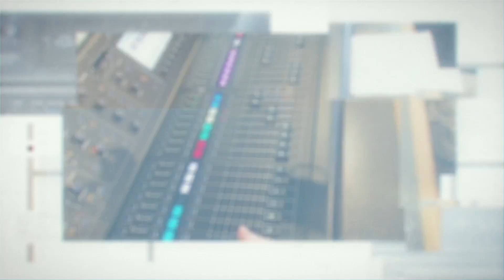Larry Dixon | Bless-ed | Steve Brown, Etc.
Hey, you. Yes, YOU! If you belong to God, you're blessed. But there's more to the story. This week, Steve and the gang hang out with author Larry Dixon to discuss how good we really have it. Larry's new book is called "Bless-ed: 52 Weekly Blessings You Have as a Believer and How to Help Your Lost Friends Find Theirs"

While you're here, would you do us a favor? Then you'll be the first to know when the newest episode of 'Steve Brown, Etc.' goes live!

Be sure to download the Key Life app, now available for iPhone and Android:

GUEST BIO
Dr. Larry Dixon is Professor Emeritus at Columbia International University (@ciugrowth) in Columbia, South Carolina. He has taught the doctrines of the Christian faith to undergraduate, seminary, and church audiences for more than twenty years and has authored more than a dozen books and numerous articles. Larry’s latest book is called "Bless-ed: 52 Weekly Blessings You Have as a Believer and How to Help Your Lost Friends Find Theirs"

00:00 - Intro
03:19 - Meet Larry Dixon
08:27 - The touching reason Larry wrote this book
13:22 - Heaven will be amazing, but the blessings start NOW...
15:05 - Larry explains the approach he took in writing "Bless-ed"
22:34 - What is "friendship evangelism" and how does it work?
29:58 - The Blessing of a Godly Routine
33:28 - The two forces working against your godly routine
34:50 - The blessing of good healthy
37:44 - Steve's closing thoughts
39:34 - Next week's guest is...

Key Life participates in the Amazon Services LLC Associates Program, an affiliate advertising program designed to provide a means for sites to earn advertising fees by advertising and linking to Amazon.com. Some links may be affiliate links. We may get a small referral fee if you buy something or take an action after clicking one of these.